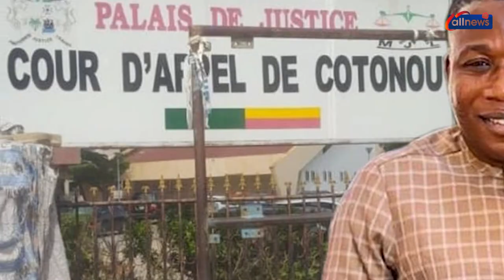Death of Ibrahim Attahiru, T.B Joshua & Femi Oshibona | Bénin République Detains Sunday Igboho, More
Top Yoruba stories from 2021
Ðéath of Chief of Defence Staff, Ibrahim Attahiru
Estate Developer Femi Oshibona dies in Ikoyi 21 story building collapse
FG arrests Nnamdi Kanu in Kenya
Bénin République Detains Sunday Igboho
Synagogue's founder T.B Joshua Dies
Olori Shilekunola announces separation from Ọọni of Ife on the Internet
Nigerian Government bans Twitter

Agbeyewo awon Iroyin gbankon gbi lodun 2021
IJAMBA OFURUFU MU EMI OGAGUN ATTAIRU ATI AWON OMOOGUN MEWA MIRAN LOO
FEMI OSIBONA KU SINU ILE ALAJA MOKANLELOGUN TO NKO NILU EKO
IJOBA APAAPO DAA NNAMDI KANU PADA LATORILE EDE KENYA
IJOBA ORILE EDE BENIN  MUU SUNDAY IGBOHO S'AHAMO
TB JOSHUA, OLUDASILE IJO SYNAGOGUE F'ILE BORA
OLORI NAOMI KOO OONI SILE LORI ERO AYELUJARA
IJOBA APAAPO FOFINDE TWITTER LODUN 2021